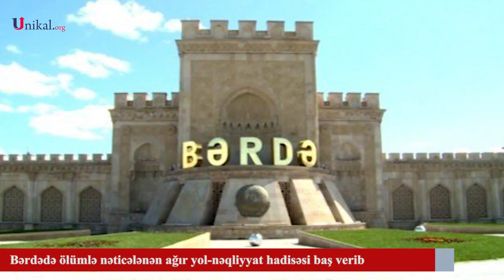Sürücü Qarabağ kanalına düşərək ölüb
Daxili İşlər Nazirliyi Bərdədə baş verən qəza ilə bağlı məlumat yayıb.

"Unikal" xəbər verir ki, məlumatda bildirilir:

"Mayın 17-də saat 18 radələrində Bərdə rayonunun Qarayusifli kəndi ərazisində Hacallı kənd sakini Cəlil Hacıyev idarə etdiyi “Toyota” markalı avtomobili aşırıb. Nəticədə sürücü Qarabağ kanalına düşərək ölüb.

Baş İstintaq və Təhqiqat İdarəsi tərəfindən araşdırma aparılır".

17 may, 22:48

Bərdədə ölümlə nəticələnən ağır yol-nəqliyyat hadisəsi baş verib.

"Unikal"ın məlumatına görə, hadisə Mingəçevir-Bəhrəmtəpə avtomobil yolunun Bərdə rayonun Qarayusifli kəndindən keçən hissəsində qeydə alınıb. Belə ki, Bərdə rayon Hacallı kənd sakini, Cəlil Hacıyev idarə etdiyi “09-AA-055” dövlət qeydiyyat nişanlı "Toyota Land Cruiser" markalı avtomobili ilə hərəkətdə olan zaman idarəetməni itirərək yol kənarına aşırıb.

Hadisə zamanı sürücü C.Hacıyev hadisə yerində ölüb. Qeyd edək ki, ölən şəxs fermerdir və dəvə təsərrüfatı var.